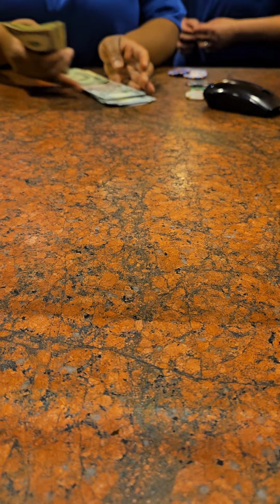Lucky Day At a casino. 🤑🎰🤑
I was playing Blackjack & hit side bets and won over $1600.00. I had to cash out and run with it.